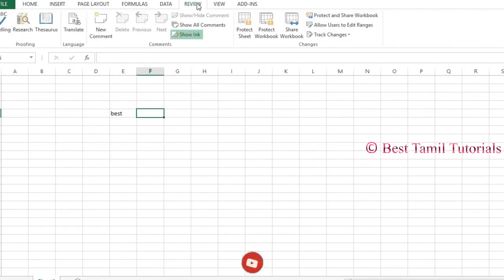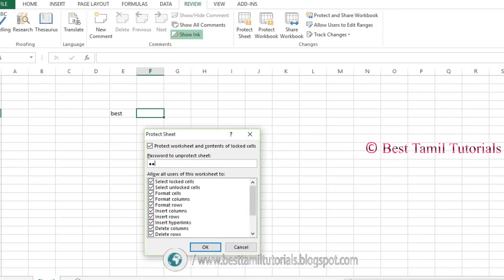HOW TO PROTECT YOUR PARTICULAR EXCEL SHEET - BEST TAMIL TUTORIALS